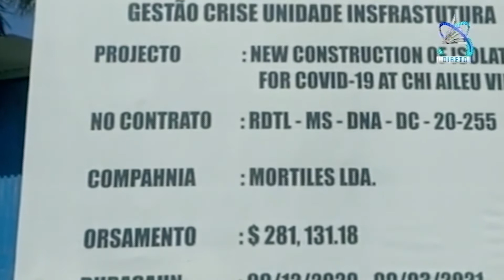Governu Inagura Sentru Sala Izolamentu Iha Aileu